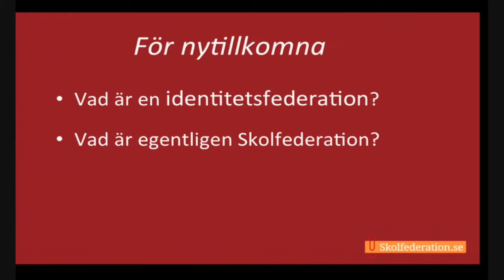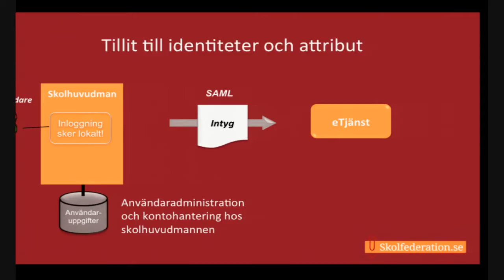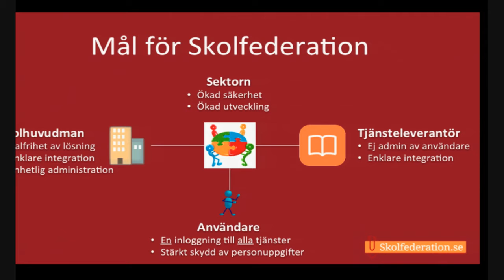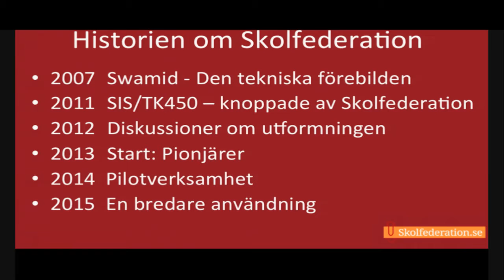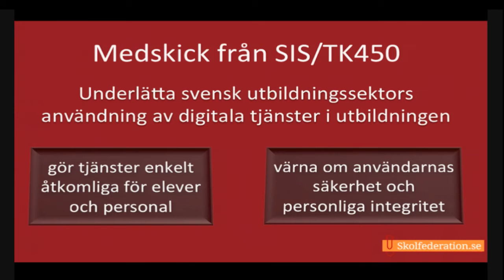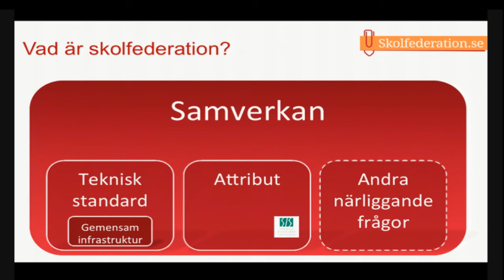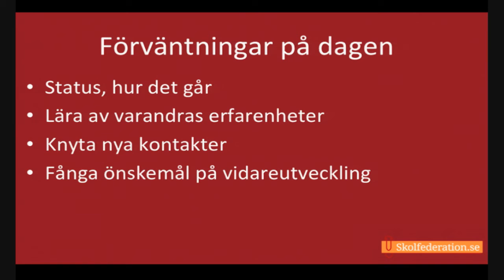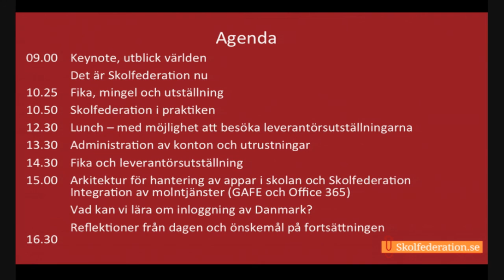Skolfederationsdagen 2015 - Inledning